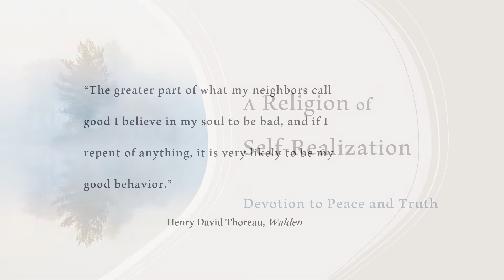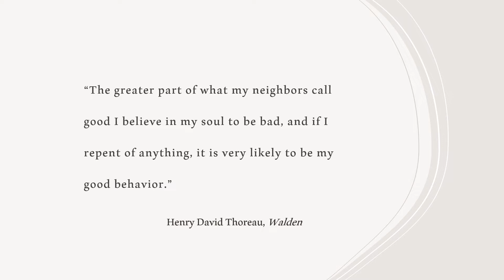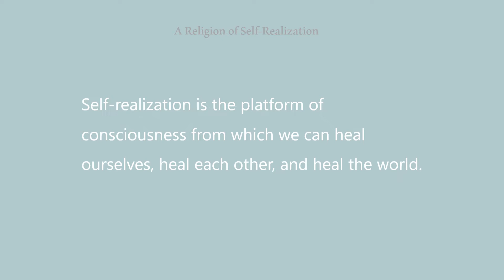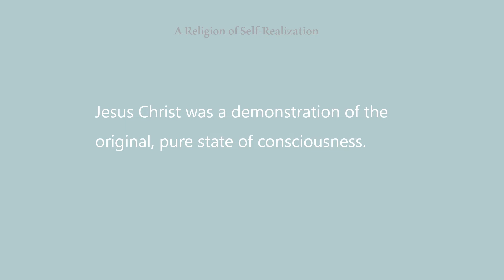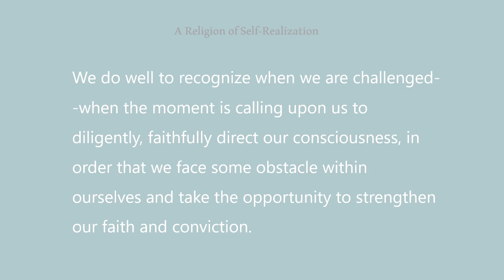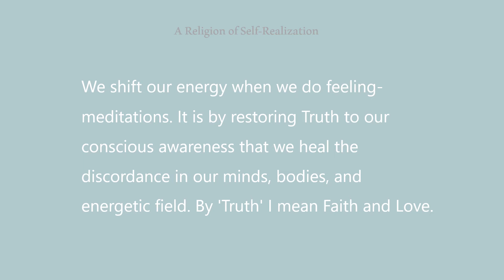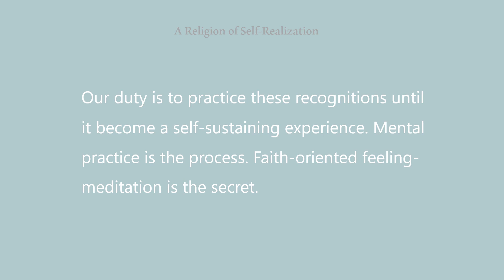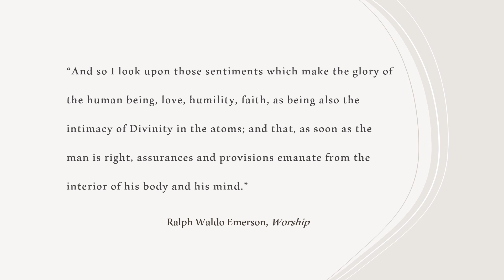Religion of Self Realization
Studying multiple religions leads the earnest seeker to the common thread of truth, and that Truth is presented in the holy scriptures as a memorial, leading to what we call awakening, or remembering our original estate.